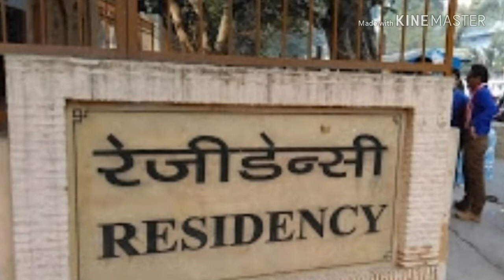Documentary: Lucknow ke residency ka itihas, लखनऊ के रेजिडेंसी का इतिहास (बेलीगारद)